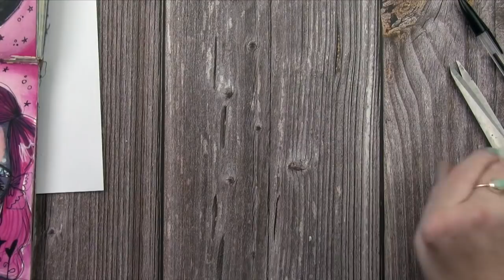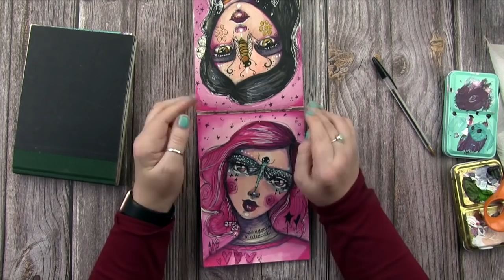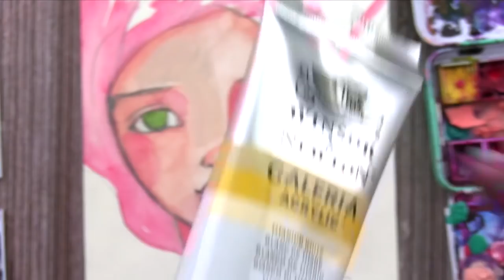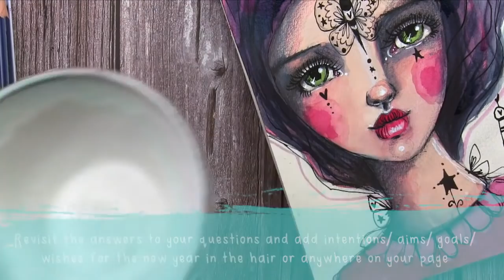Lightness of Being with Tamara Laporte - Willowing Arts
Want a FREE class? Join my site and it will be automatically added to your account yay!

Let's Be Friends! I love hanging out online!